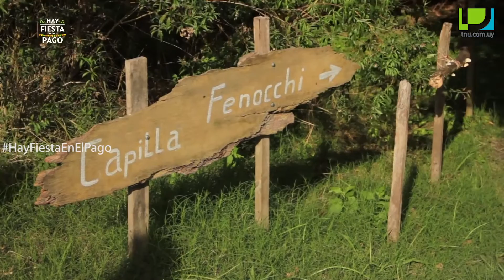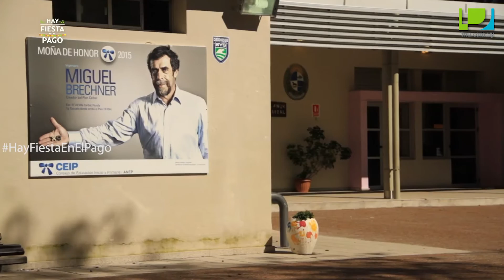Hay fiesta en el pago - Criollas de Cardal